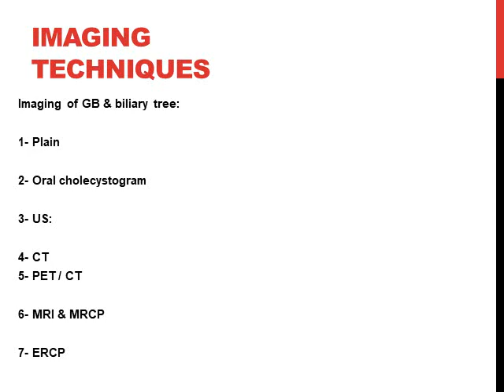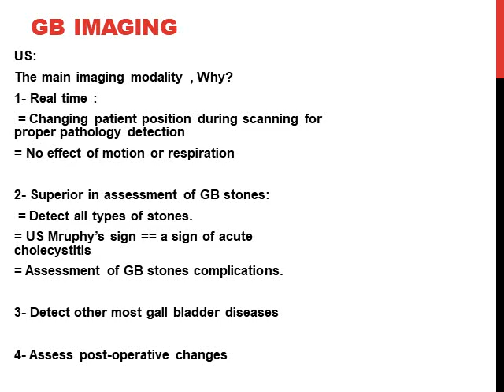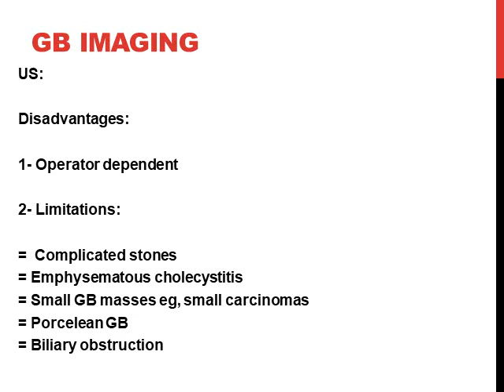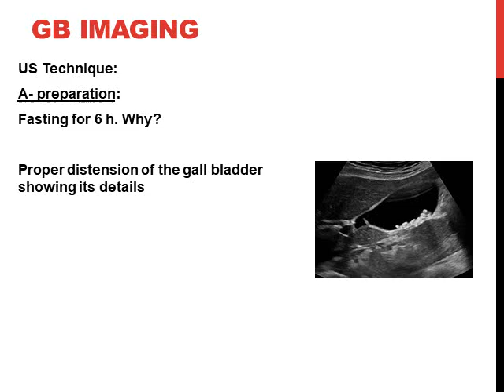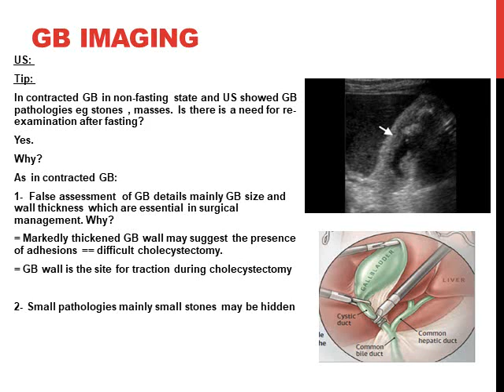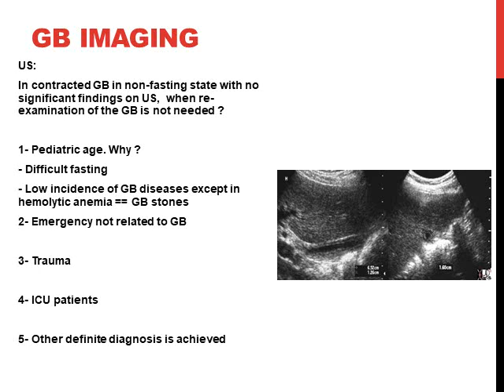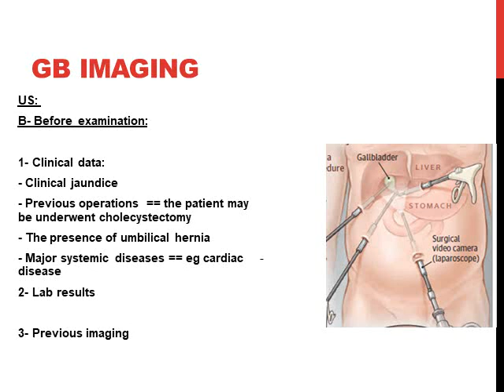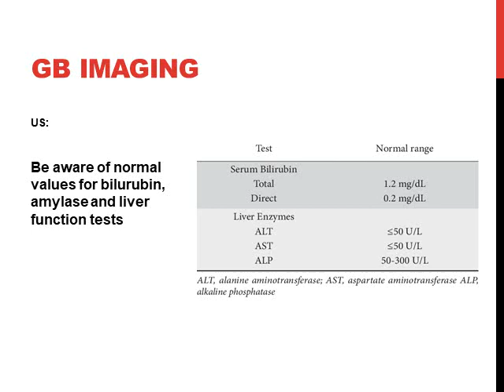GALL BLADDER , TECHNIUE US, 1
Dr: Hesham El Sheikh